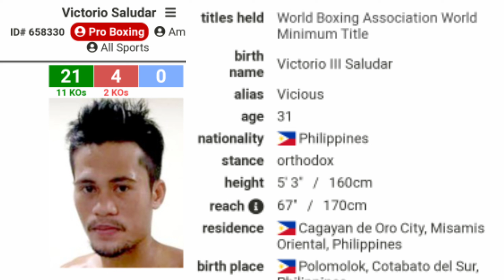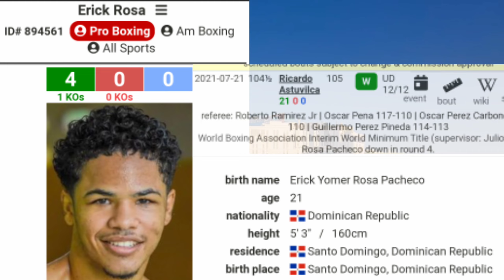VIC SALUDAR VS ERICK ROSA PREDICTION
Mga kababayan! ito po ay ang isa sa mga huling laban ng mga pilipino world champions ngayong taon! tara at samahan niyo po ako na silipin ang kanilang tale of the tape 🥊🇵🇭